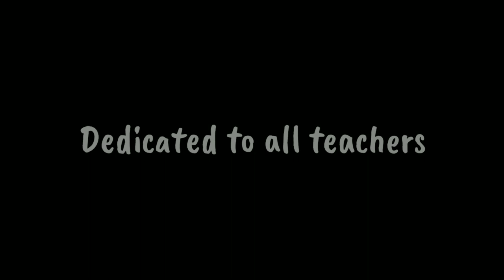SSIPMT|Teachers special | Samuniverse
Hi i am Kunal urkude student of mechanical engineering department of ssipmt Raipur Chhattisgarh and I have made this video to dedicate our lovable teachers.

always accept the reality.